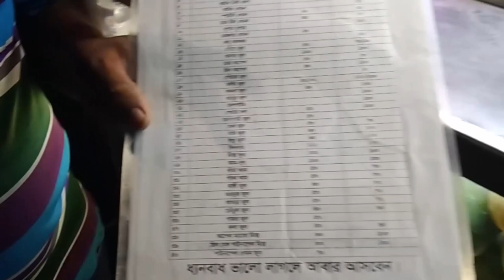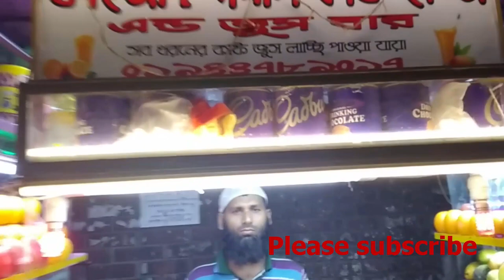Best street coffyshop in Dhaka ,Mirpur | Fayja special coffyshop# Mamun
Best strret Coffyshoo in Mirpur dhaka|Coffyshop|অমর ফারুক মামার ফাইজা স্পেশাল কফি শপ | Mirpur 10|Bangladeshi coffyshop review|

This coffyshop is amazing and very clean coffyshop and here have 70 item.This is very surprised .